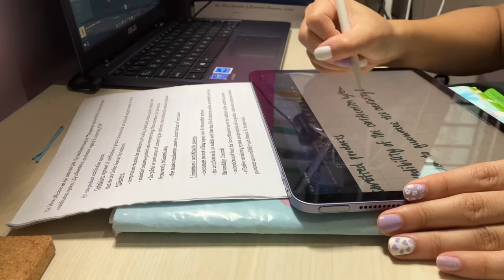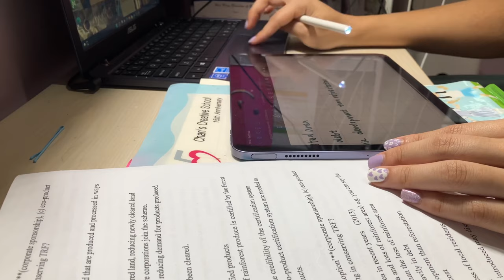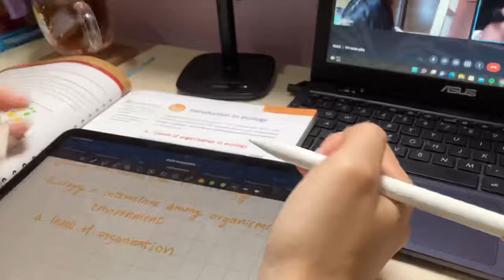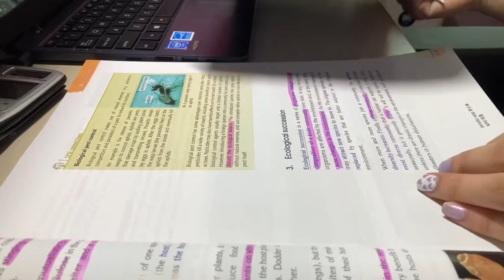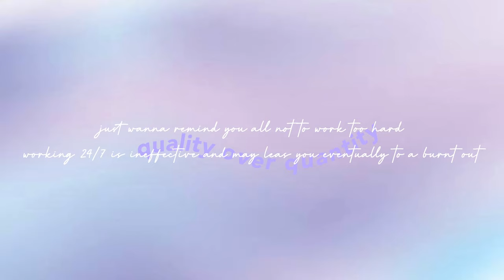a PRODUCTIVE day in my life | study with me | VLOG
hi all :) i hope you enjoy the productive day in my life
this is my second video (vlog?!) ever and i really find making videos fun and enjoyable
i obviously am not productive every single day and it’s simply okay to take rests, hope you all have a nice day ˚₊· ͟͟͞͞➳❥
stay strong 🫶🏿

-Autumn Picnic Background Music by bummies.
-Redbone by Chidish Gamnino
-Peaches by Justin Bieber (ft. Daniel Caesar, Giveon) (Lofi remix by MoiiFlow
-High Hopes by Panic! At The Disco (lo-fi remix)(KXLE remix)
-Viola by Eevee
-Lazy Afternoon by softy x Lucid Green